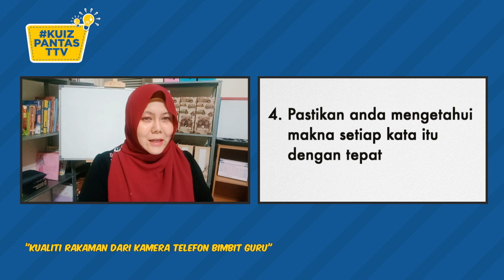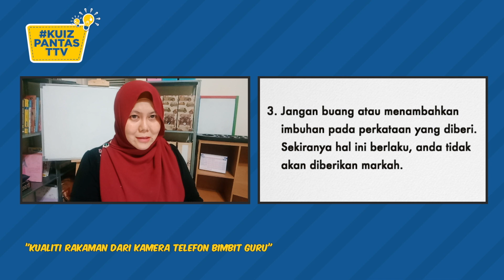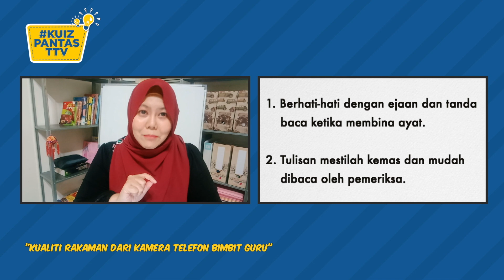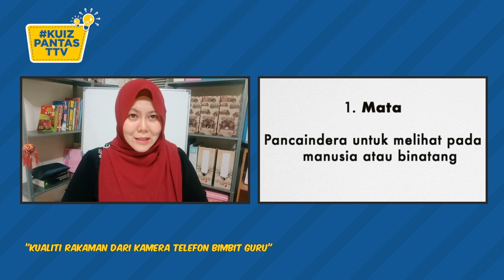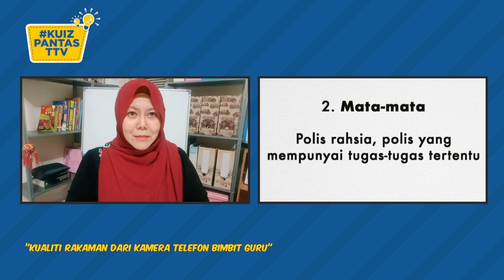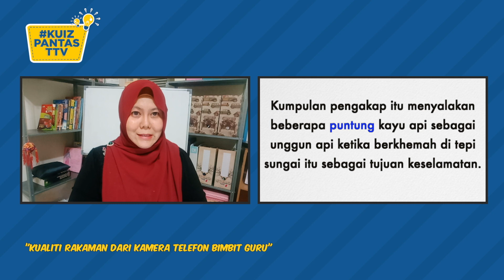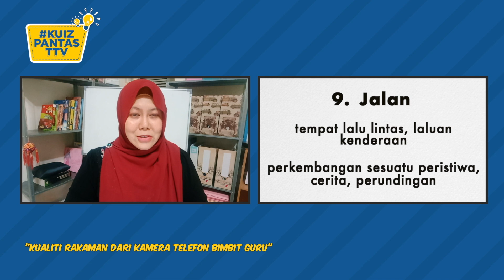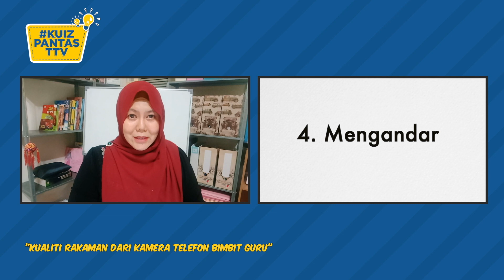Kuiz Pantas TTV Bahasa Melayu SPM [Soalan]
Hi semua. Jom kita uji pemahaman Bahasa Melayu SPM  bersama Cikgu Norma semasa PKP ini. Uji diri sendiri dengan menjawab kuiz selepas mengikuti penjelasan dan semak jika jawapan anda betul dengan menyemak video [Jawapan] untuk [Soalan] ini. Selamat mencuba!